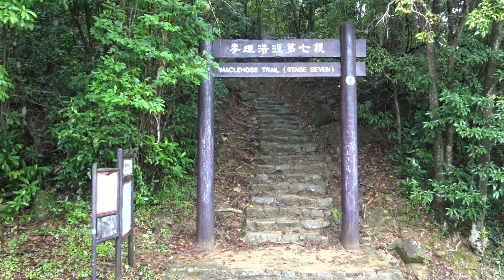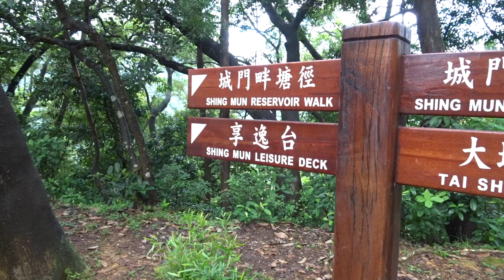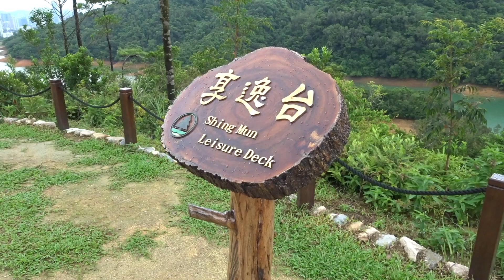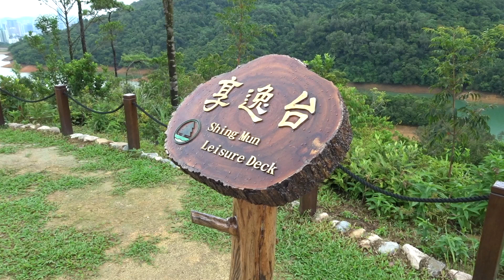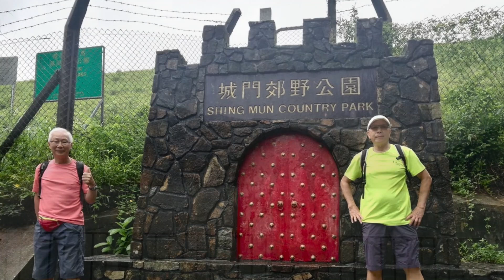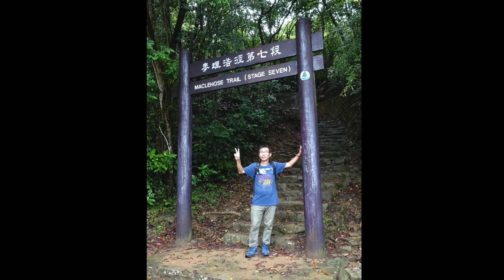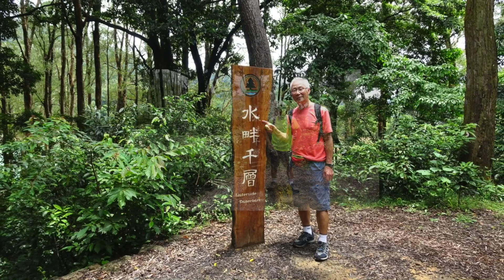玩樂城門水塘、享逸台賞美景 8 8 2022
城門水塘享逸台、白千層樹林